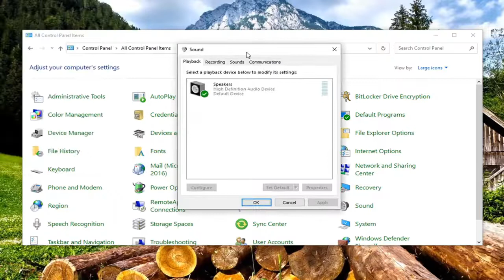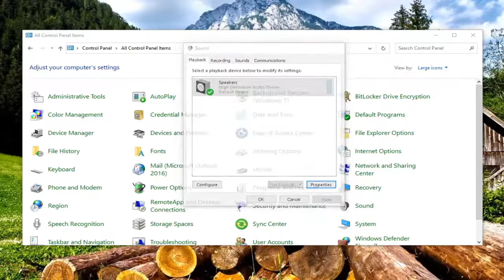How to Turn on Bass Boost in Windows 10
The quality of the sound from your computer is important, you want your music to sound right, and people’s voices to sound natural. The exact sound that you hear will depend on a range of things such as the audio you’re listening to, the headphones or speakers you’re listening through, and the audio mix levels.

If you find that your speakers or headphones don’t have a good balance of audio by default you may want to look into using an equalizer to adjust the volumes of specific pitches. For example, if your speakers don’t produce much bass, you may want to specifically turn up the bass. Alternatively, if you’re struggling to pick out voices in audio, you may want to look into boosting frequencies associated with human speech.

Issues addressed in this tutorial:
turn on bass booster
how to turn on bass boost
turn me on bass boosted
how to turn on bass boost on pc
how to turn on bass boost on windows 10